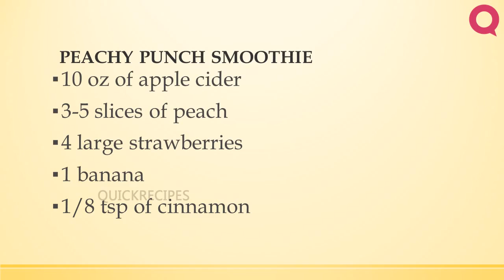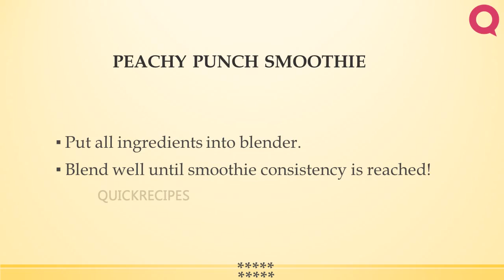PEACHY PUNCH SMOOTHIE | MOST POPULAR SMOOTHIE RECIPES | RECIPES LIBRARY